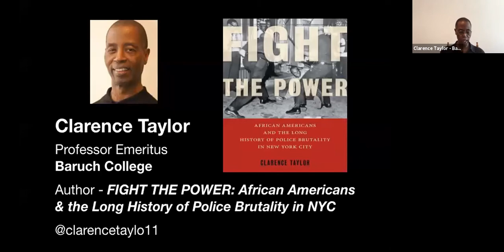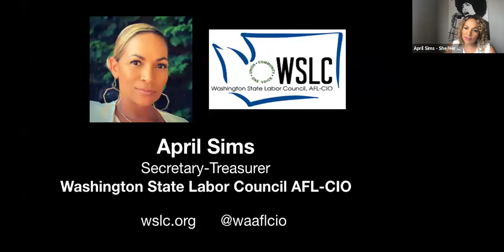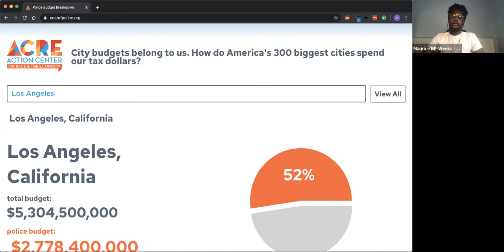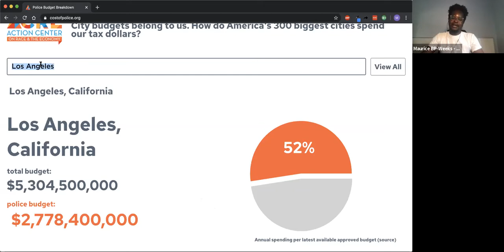Black Workers and the Triple Pandemic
Black workers are facing a crisis on multiple fronts. They are more likely to be frontline workers and more likely to die from COVID-19. Unemployment rates for Black workers continue to rise even as rates for white workers fall. And they are on the front lines in the system of structural racism that leads to police brutality, poverty, and worse health care outcomes.

At the same time, the Movement for Black Lives has created the foundation of a resistance, and an opening to imagine real change.

How can we build a broad movement of unions, worker centers, community organizations and social justice activists to dismantle white supremacy? Considering the legacy of structural racism and police brutality, as well as the virus and economic crisis, our speakers will discuss ideas on how to build working class power for a better world.

Speakers include:

Michelle Crentsil
Political Director, New York State Nurses Association

Courtney Sebring
Creative Communications Director, BYP 100

April Sims
Secretary-Treasurer, Washington State Labor Council

Clarence Taylor
Professor Emeritus, Department of History, Baruch College

Maurice BP-Weeks
Co-Executive Director, Action Center on Race and the Economy

Moderated by:

Diana Robinson
New York Union Semester Coordinator,
The CUNY School of Labor and Urban Studies